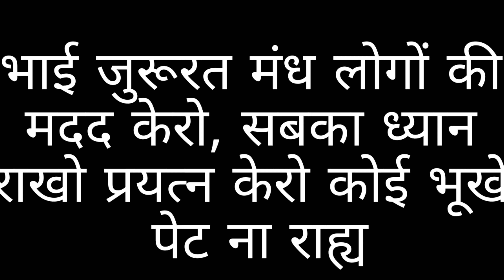तीन दिन से भूखी अम्मा को खुश कर दीया☺️☺️